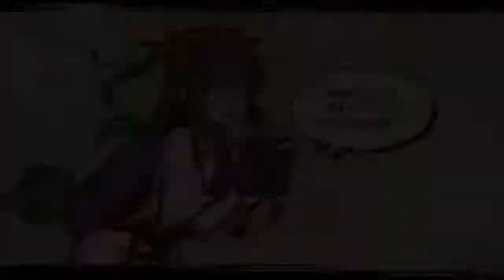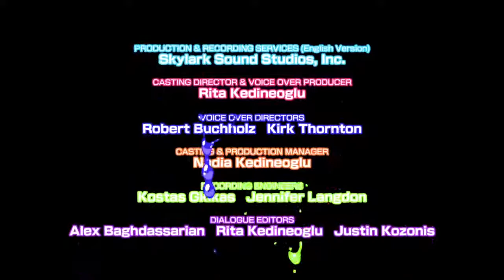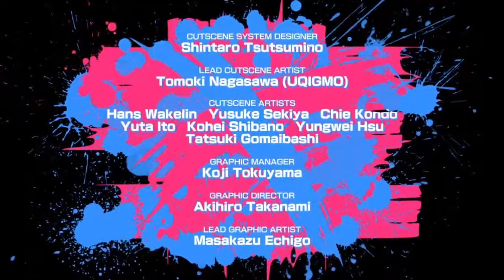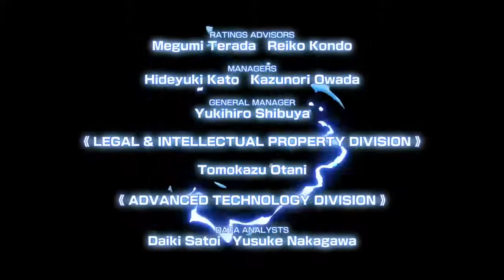新すばらしきこのせかい【26-3】Ending